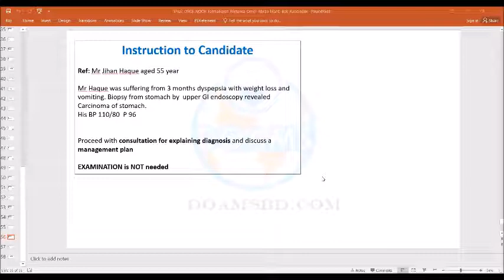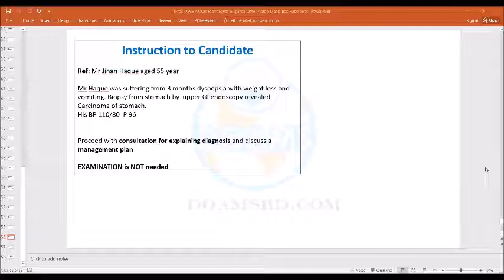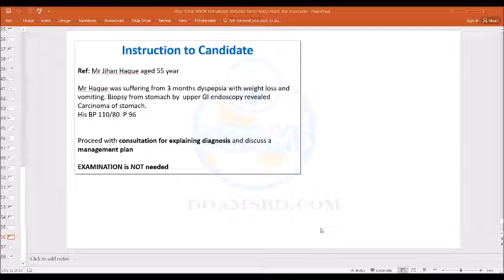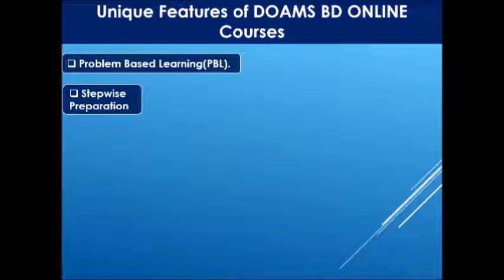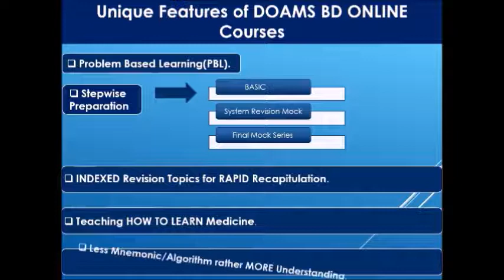OSCE/ PACES- Breaking Bad News -Case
DOAMS BASIC course is a Guidance Course for MRCP (UK), MRCP (I), MRCGP as well as any licensing exam like PLAB, AMC and licensing exam in Middle East countries.
Unique Features of DOAMS ONLINE Courses
• Problem Based Learning (PBL)
• INDEXED Revision Topics for RAPID Recapitulation
• Teaching HOW to LEARN Medicine
• Less Mnemonic/ Algorithm rather MORE Understanding

DOAMS MRCGP (INT/ S Asia) Part 1 (AKT) Telegram Group

DOAMS MRCGP (INT/ S Asia) Part 2 (OSCE) Telegram Group